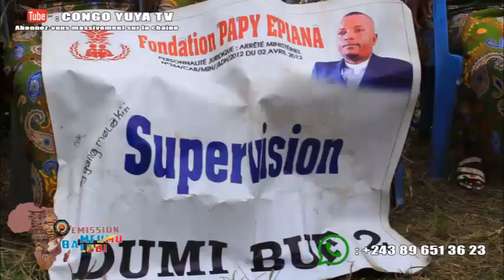🔴 08 MARS 2023: FONDATION PAPY EMPIANA, LANCE L'OPÉRATION CONSULTATION GRATUITE DES FEMMES KINOISES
chaque les 08 mars le monde entier célèbre la journée internationale de la femme a cet effet l'honorable questeur de l'assemblée provinciale de Kinshasa lance une opération consultation gratuite dès femmes et filles de la ville province de Kinshasa.